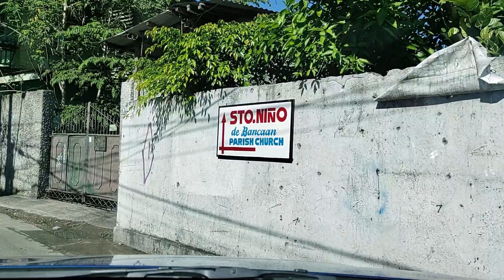NALIGAW KAMI SA NAIC😅😄😂